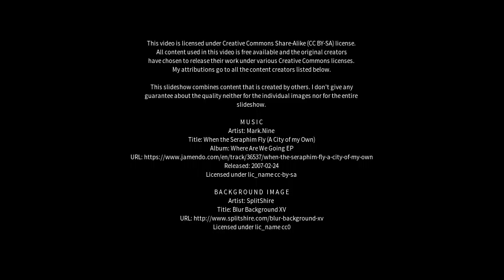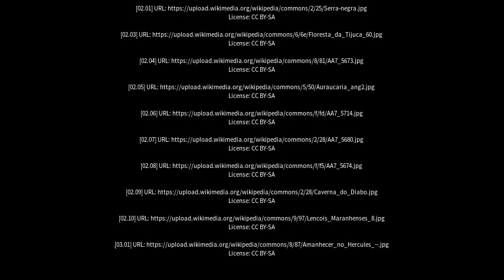Best places to visit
Best places to visit - Jacupiranga (Brazil) Best places to visit - Slideshows from all over the world - City trips, nature pictures, etc.